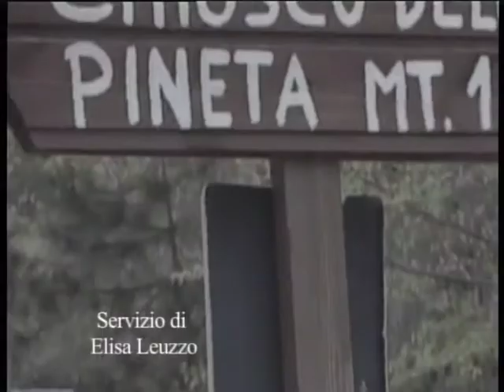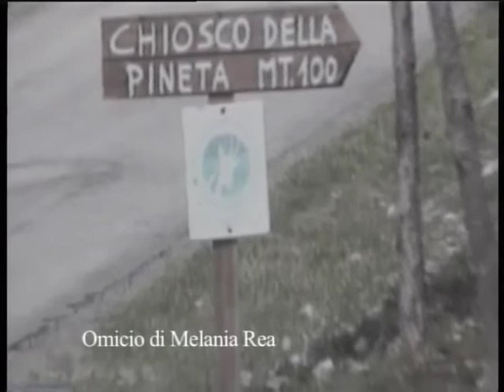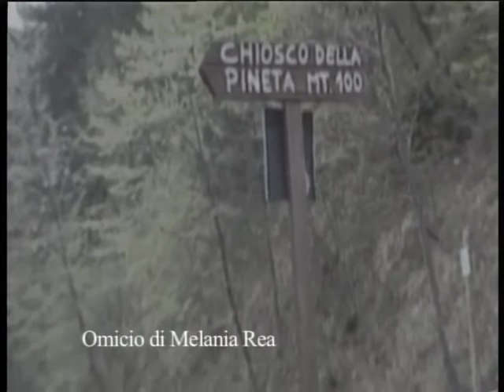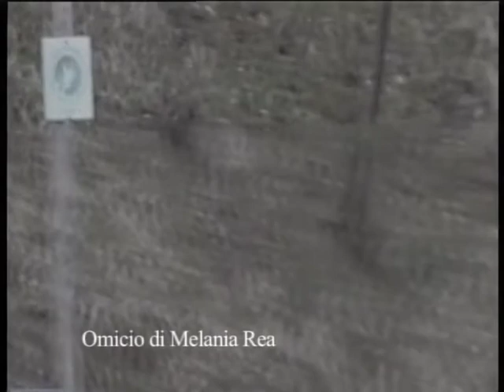POMERIGGIO INSIEME 22/04/2011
commenti ricevuti:
Grande dott. PETRELLA!!! ma voi altri medici questo coraggio quando lo rispolverate? Tom salutami la cara dott.ssa Marconi! (;-p

 le nomine politiche sono uno scandalo nazionale e coinvolgono tutti i settori della nostra vita,non ci si salva in italia,scuola,universita' banche,sanita',è tutto orrendamende lottizzato,alla faccia delle competenze.

 E' vero ma le dinamiche della sanità mi preoccupano un po' di più...@J non mancherò :-(

 ti capisco...non giustifico mica,sono schifata e mi sento impotente,oltre che non tutelata.